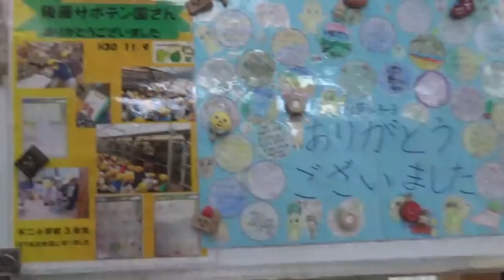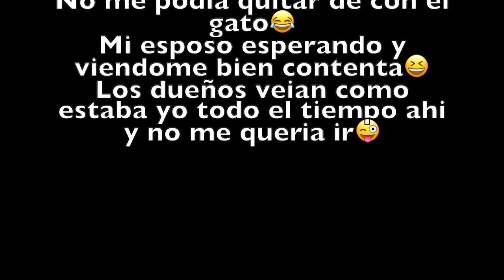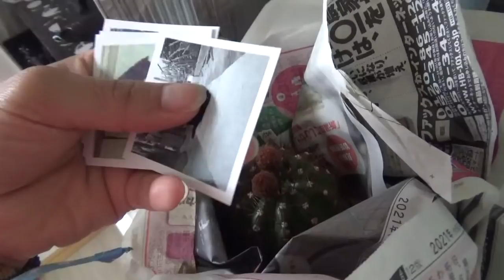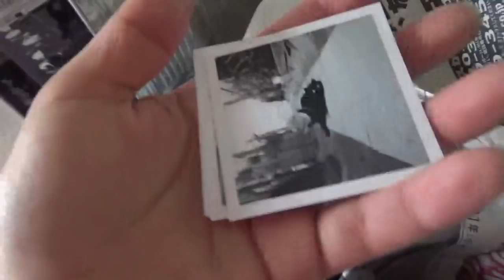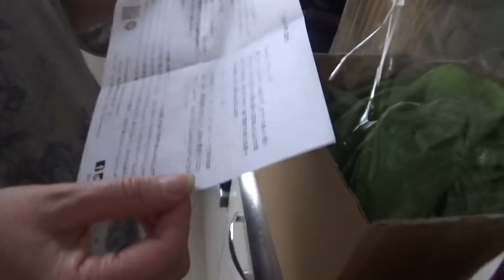Tesoro en Japon😍🌵+Mi esposo y suegra prueban chocolate de mesa y Nopales🤭🇲🇽🍫+No me queria ir😭🐈‍⬛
En este video vamos de paseo a un lugar que me emociono mucho🌵😍
No me podian llevar!😂🐈‍⬛. Honoka,mi esposo y mi suegra prueban nopales🤭
y chocolate de mesa😜🍫. Les habra gustado?😋

Muchas gracias a todos los que siguen y a las nuevas personas!